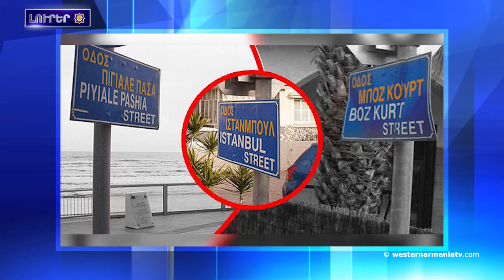Արեւմտեան Հայաստանի տեսարժան վայրերը.Լուրեր 10 02 2021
1.Արեւմտեան Հայաստանի Սեբաստիայի մէջ ռեկորդային բարձր ջերմաստիճան
2.Արցախի մէջ ռուս մասնագետներու կողմէ մոտ 24 200 պայթիւնավտանգ առարկայ վնասազերծուեր է. ՌԴ ՊՆ
3.Կիպրոսի Պաֆոս քաղաքի Թալեաթ փաշայ փողոցը հայ համայնքի ջանքերով անուանափոխուեր է
4.Աւելի քան 50 սենատորներ Պայտենին կոչ ուղած են ճնշում գործադրելու Էրդողանի վրայ
5.Արեւմտեան Հայաստանի տեսարժան վայրերը․Աղրըի Մեյա անտիկ քաղաքը
6.Լոյս տեսեր է «Ուտիքի գրչութեան կենտրոնները» աշխատութիւնը
Գիրքի թուային տարբերակը հետեւեալ հղումով։
7.2011 թ. Փետրուարի 10-ին Միջազգային կինոլոգիական միութիւնը Հայկական գամփռ շնատեսակին շնորհեց Հայաստանի ազգային ցեղատեսակի կարգավիճակ